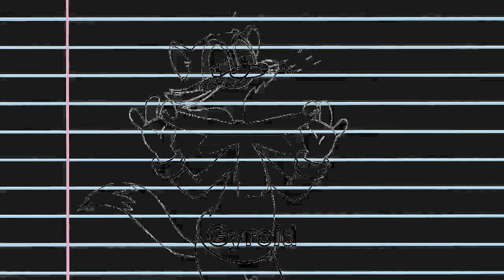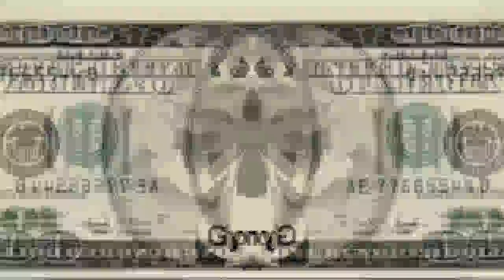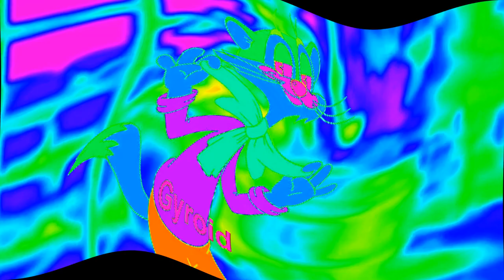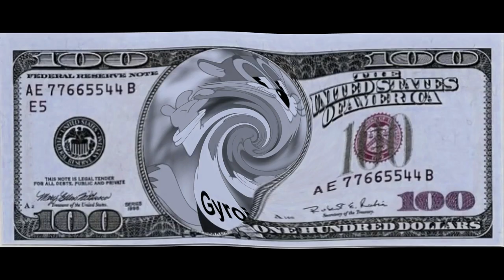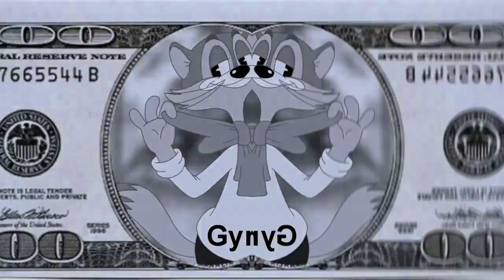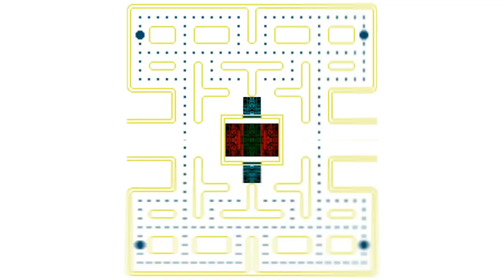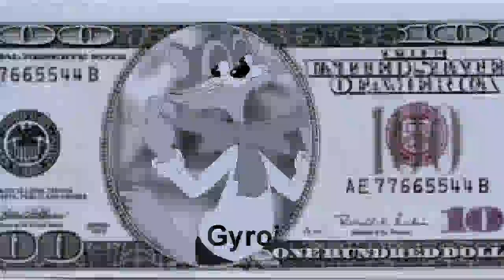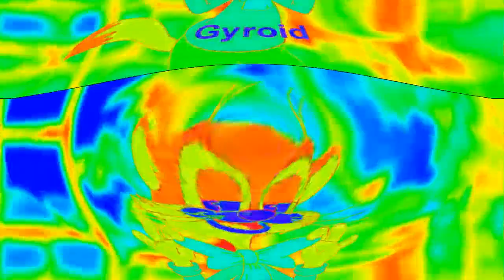Cat Leopold Says Gyroid Effects History Effects